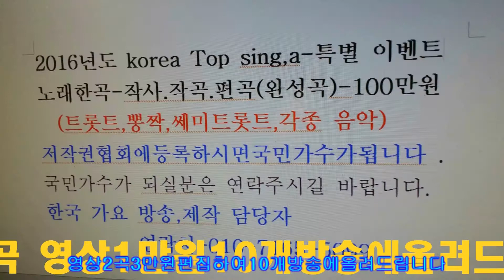정병오 =물레방아도는데=한국 가요 방송 총 연합회 본부=경기성남 010 7165 5099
정병오 =물레방아도는데=한국 가요 방송 총 연합회 본부=경기성남 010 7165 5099한국 가요 방송 가요 대행진